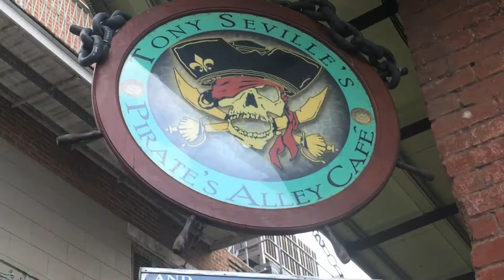New Orleans The Big Easy 💥 🎶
Little Vid Enjoy 😉